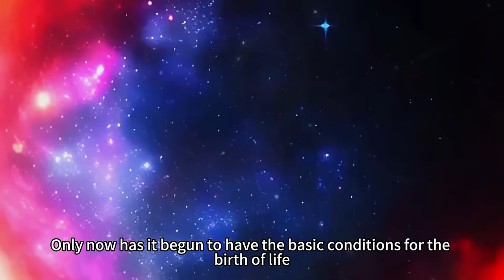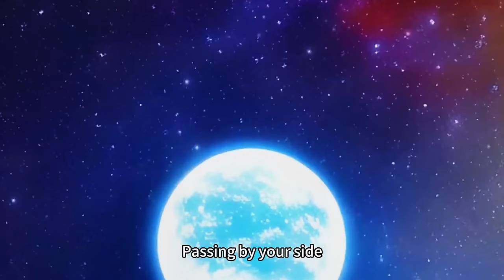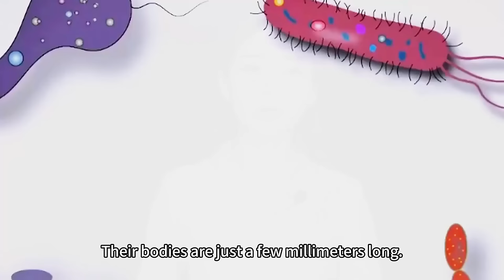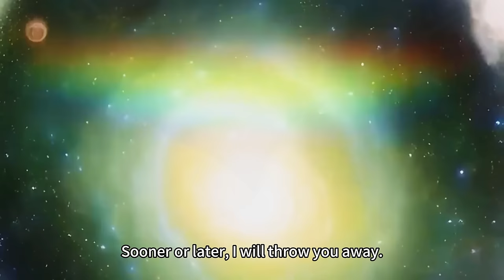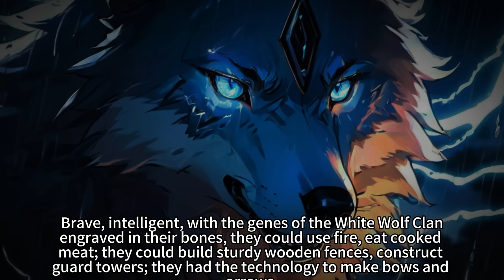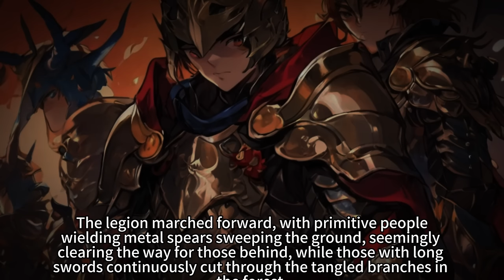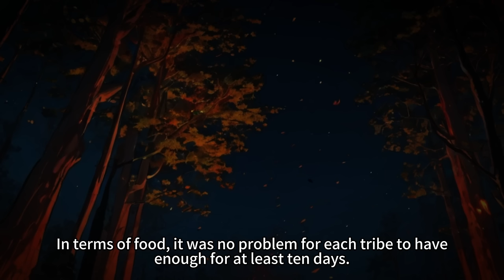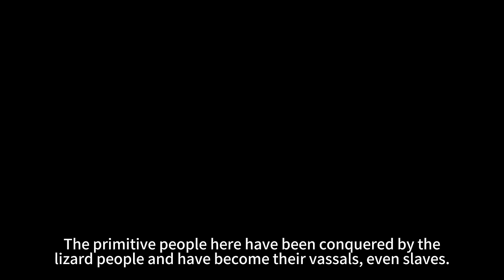I Reincarnated as a Dead Planet, and the 1st Thing I Did was Attract Asteroids to Collide with Me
I Reincarnated as a Deceased Planet in the Universe, and the First Thing I Did was Attract Asteroids to Collide with Me